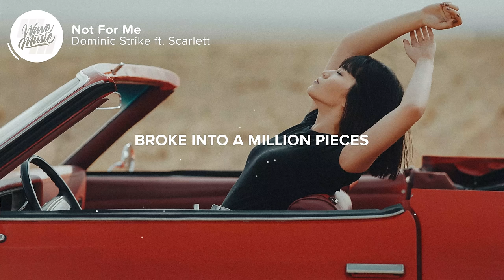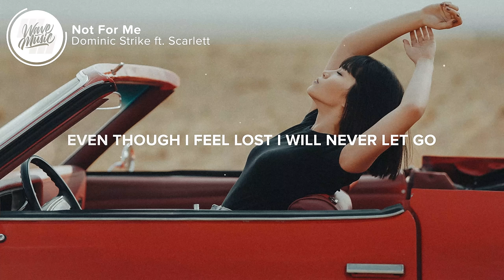Dominic Strike - Not For Me (Lyrics) ft. Scarlett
⚡️Even though I feel lost I will never let go

🎤 Lyrics: Dominic Strike - Not For Me (Lyrics) ft. Scarlett

0:00 Intro

0:14 Verse 1
[Verse 1: Scarlett]
I thought we had it all
Our names were written in stone
And then we hit the wall
Broke into a million pieces

How could you walk away?
Not even looking back
I thought you'd care and stay
But you decided to move on

0:39 Pre-Chorus
[Pre-Chorus: Scarlett]
The dark that came
Hit me hard like a hurricane
My mind drifted away
To survive at the end of the day

0:52 Chorus
[Chorus: Scarlett]
Even though I feel lost
I will never let go
Running in circles
Embrace the unknown
Things will get better
I’ll follow the flow
We were never meant to be
You were not for me

1:05 Drop
[Drop: Scarlett]

1:35 Verse 2
[Verse  2: Scarlett]
I used to dream about
What the future would hold (for us)
Never had any doubt
Thought we had it all figured out

How could we fall so fast?
We really hit the ground
Now all is in the past
Yeah, It is time to look ahead

1:59 Pre-Chorus
[Pre-Chorus: Scarlett]

2:12 Chorus
[Chorus: Scarlett]
Running in circles
Embrace the unknown

2:26 Drop
[Drop: Scarlett]

2:37 Chorus
[Chorus: Scarlett]
Running in circles
Embrace the unknown

👨‍💻 If you like "Dominic Strike - Not For Me (Lyrics) ft. Scarlett" check out these other tracks:

Picture credit
📷 Pouriya Kafaei

👩‍💻 Share Dominic Strike - Not For Me (Lyrics) ft. Scarlett with your friends!